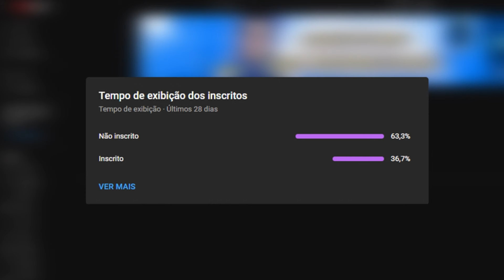🦊💪 HUGÃO defende CRUZEIRO após POLÊMICA do PRESIDENTE do ATLÉTICO/GO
00:00 inscreva-se
00:10 BETFAIR
02:00 siga-me no instagram: @cruzeirodepre